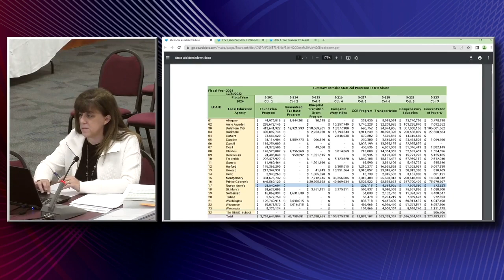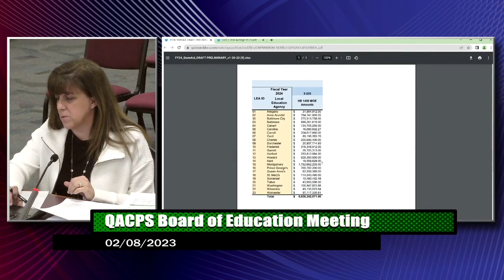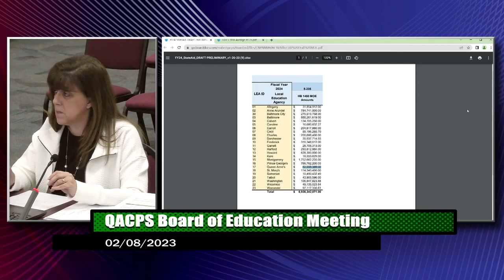BOE 2023 0208